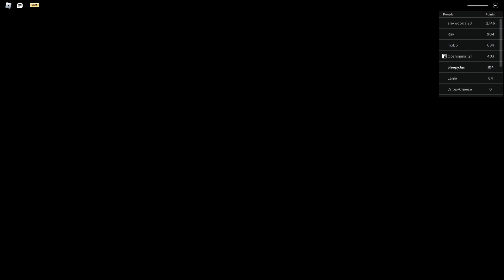WHAT HAPPENED TO PEPPA?? (Hungry Pig)